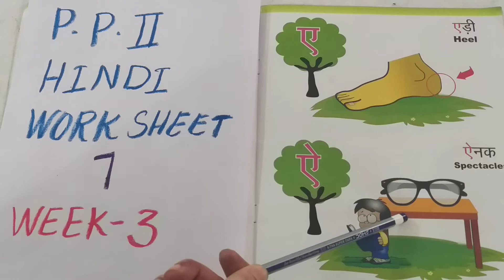PP2 Hindi Week 3